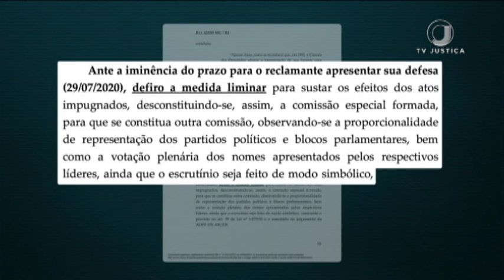📺 JJ1 - STF aceita pedido de Witzel, e outra comissão de impeachment deve ser formada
Presidente do Supremo Tribunal Federal, ministro Dias Toffoli, aceita pedido do governador do Rio de Janeiro, Wilson Witzel, e determina que a Assembleia Legislativa do estado (Alerj) forme outra comissão para analisar seu processo de impeachment.